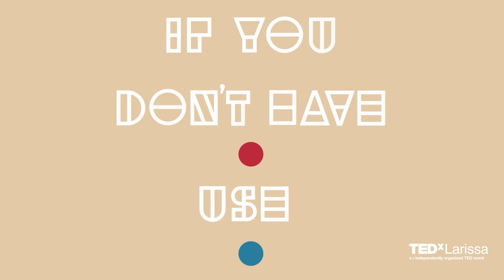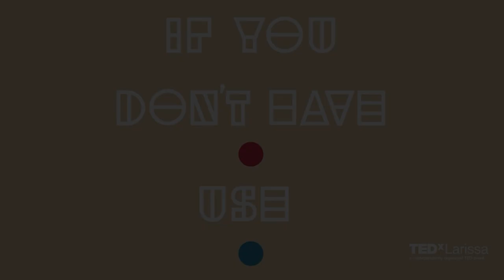Λουλούδια στο μπαλκόνι | Yama . | TEDxLarissa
Η ελληνική indie pop σκηνή στα καλύτερά της! Οι Yama είναι Αθηναϊκή Indie Pop μπάντα. Το 2021 βγάλανε τον πρώτο τους δίσκο και κάνανε το sold out show ντεμπούτο τους τον Μάρτιο του 2022.
Ο δίσκος τους "Λουλούδια στο Μπαλκόνι" πλησιάζει τα 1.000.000 streams, με κομμάτια όπως το "Τι να κάνω?", "Δεν Πειράζει" και "10 Ταχύτητες".
Από τότε έχουμε παίξει στο Μιχάλης Κακογιάννης, το Schoolwave και κάνανε καλοκαιρινό tour στην Αμοργό και την Αστυπάλαια. This talk was given at a TEDx event using the TED conference format but independently organized by a local community.